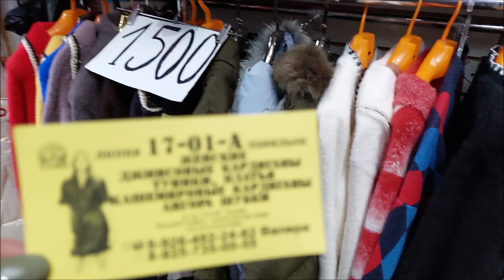ДУБЛЕНКИ ШУБКИ КУРТКИУ ВАЛЕРЫ МОДЕЛИ СУПЕР ОТ 42-70 РАЗМЕРОВ МОСКВА РЫНОК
ДУБЛЕНКИ ШУБКИ КУРТКИУ ВАЛЕРЫ МОДЕЛИ СУПЕР ОТ 42-70 РАЗМЕРОВ МОСКВА РЫНОК!    ДОБРО ПОЖАЛОВАТЬ ЛИНИЯ 17 ПАВИЛЬОН 01 А ВАЛЕРА ТЕЛ ЗАКАЗА 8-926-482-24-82М! ТЕЛЕГРАММ ВАЛЕРА